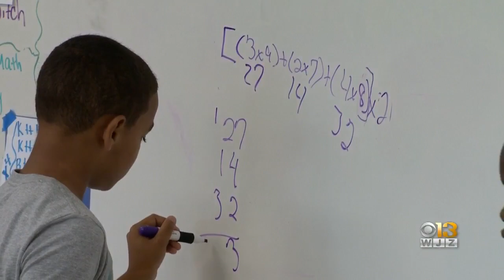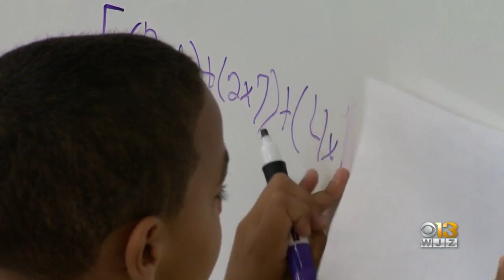Program In Baltimore City Working To Help Prevent Summer Learning Loss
It's well-known by teachers that summer is a time when students forget some of what they learned during the previous school year.